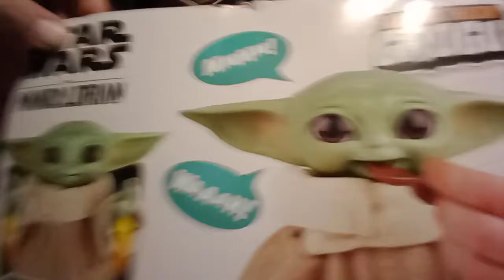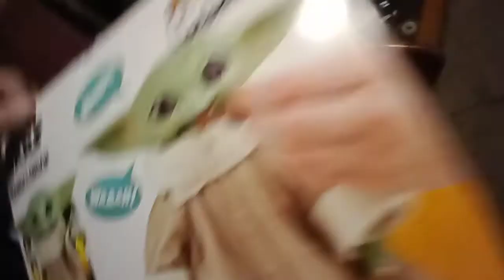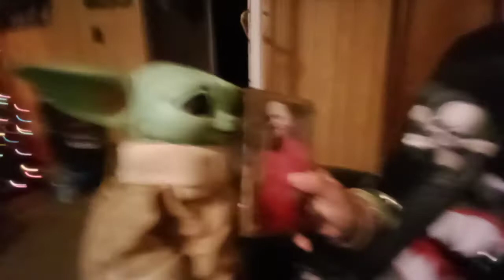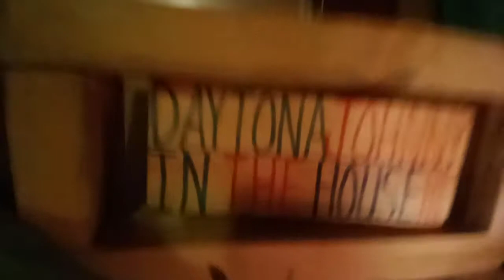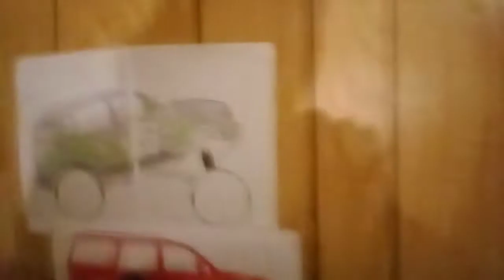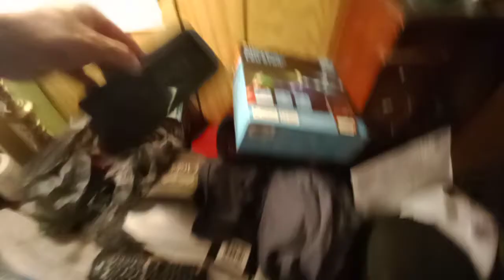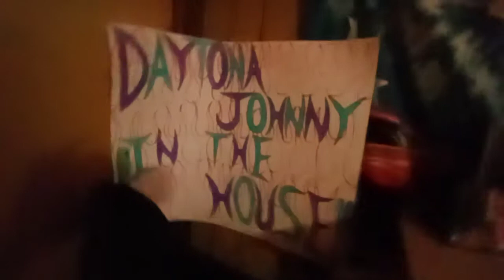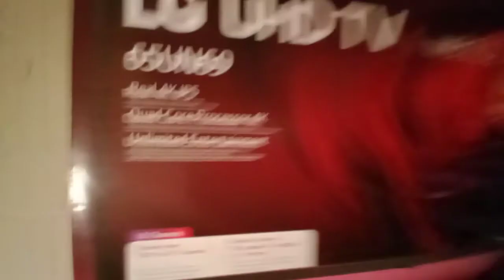2022 Yoda for Hip Hop 22 Birthday and lots of animals to check out!!